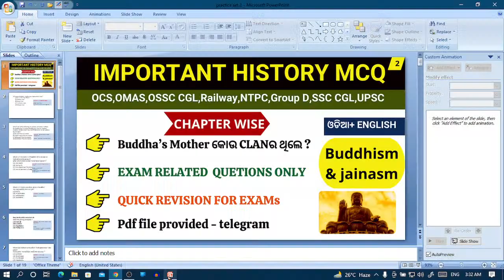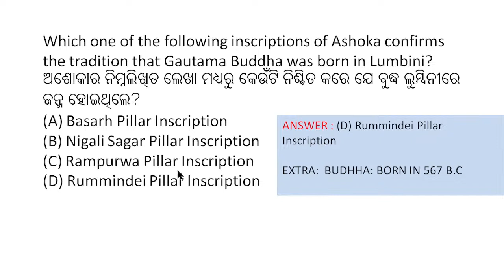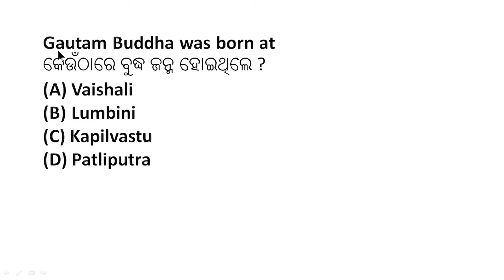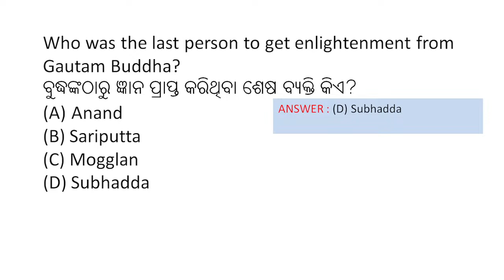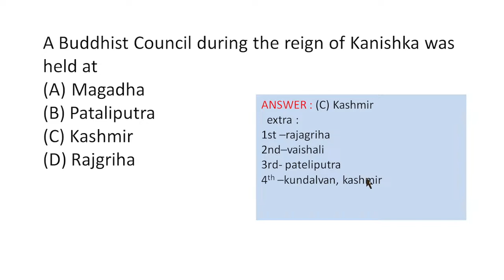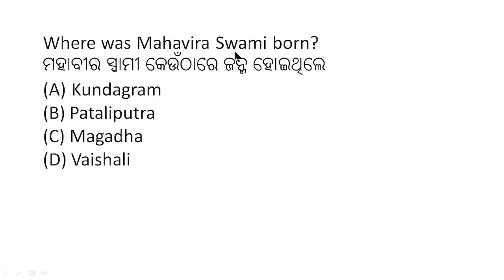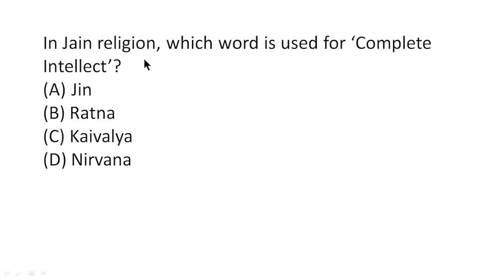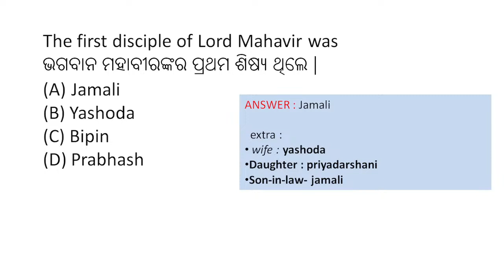HISTORY MCQ PART 2 // CHAPTER WISE // BUDDHISM AND JAINISM BY JIBAN SIR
IMPORTANT BUDDHISM AND JAINISM  PRACTICE QUESTION
CHAPTER WISE QUESTION AND ANSWER

Instagram:I'm on Instagram as @oaspathshala
Signal: